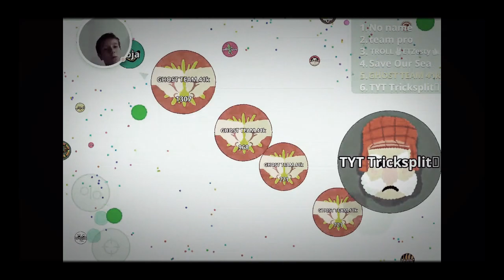Agar.io #3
Je défonse les team d aquoter